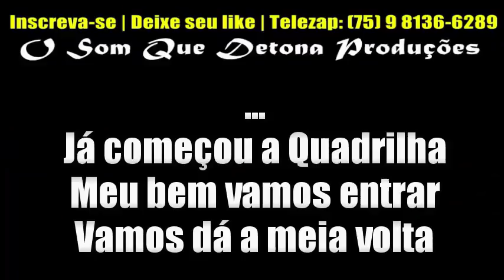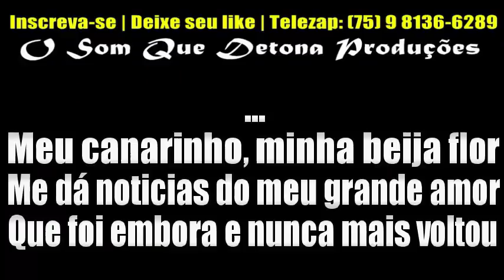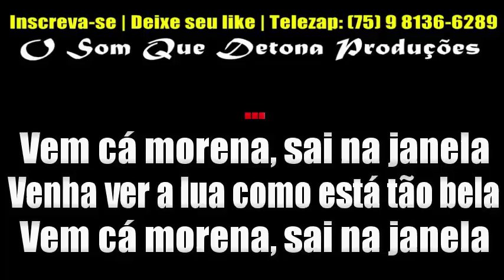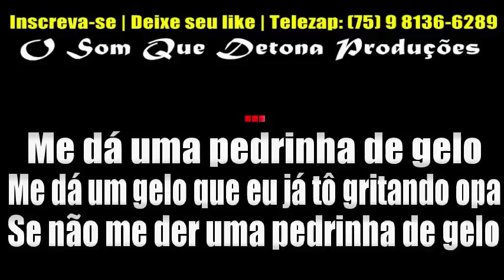KARAOKÊS DE ARRASTAPÉ - (PRA VENDA)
1 por R$ 10
3 por R$ 20
5 por R$ 30
10 por R$ 50

Lista:
* Fogo Sem Fuzil
* 23 de Junho Viva São João
* Puxando Fogo
* Pé de Coco
* Mês De Junho
* Meu Canarinho
* Adeus Jacobina
* Vem Cá Morena
* Severina Xique-Xique
* Pedrinha de Gelo ﾠ
ﾠ